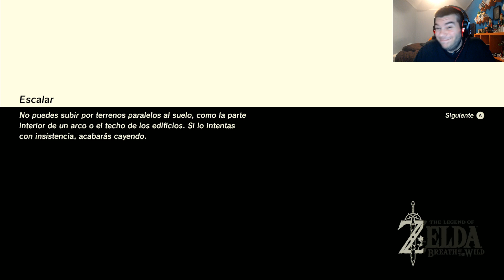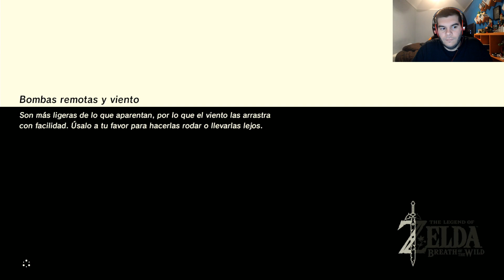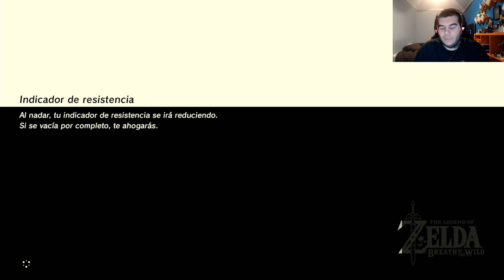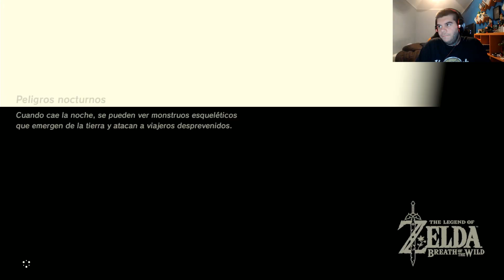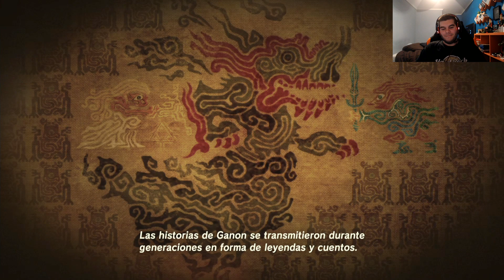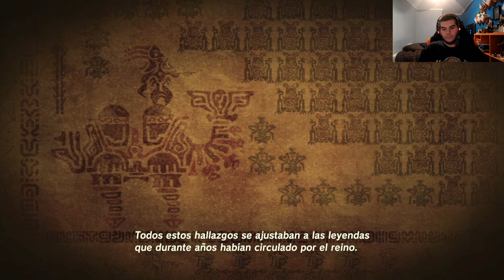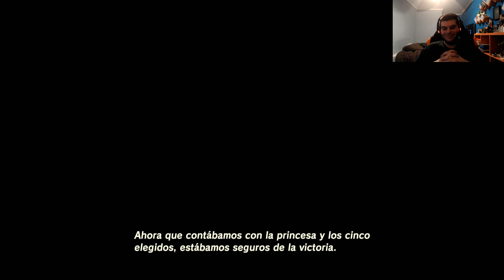The Legend of Zelda Breath of the Wild | Capitulo 3 (Nintendo Switch)